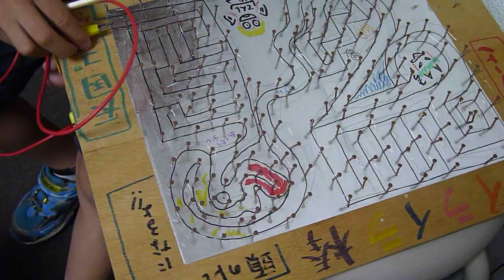イライラ棒を作ろう！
小３のお楽しみ実験で「イライラ棒」を作りました。